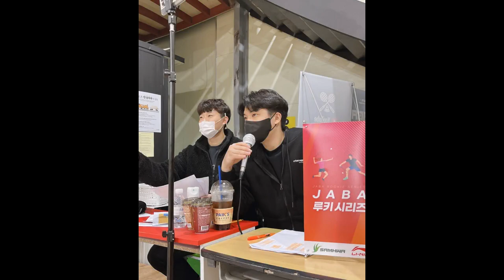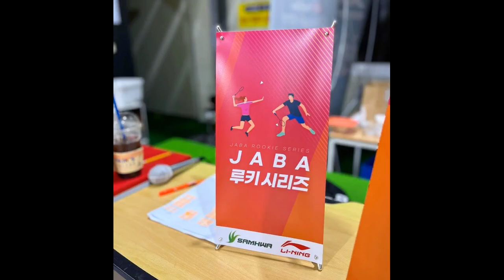요새 전국대회 C조 수준... / 제 2회 자바 루키시리즈 C조 혼복 결승 / 강민지 정재욱 vs 심학섭 김영주